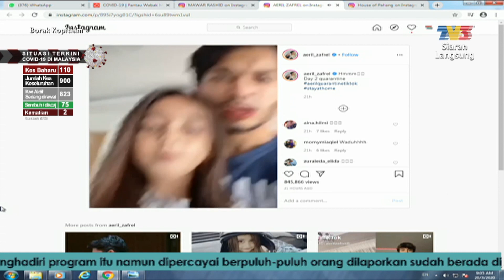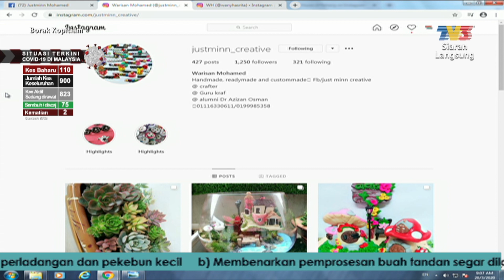Melobi Hobi: Miniature Fairy Garden Ilham Kreatif Jasminn Mohamed | Borak Kopitiam (20 Mac 2020)